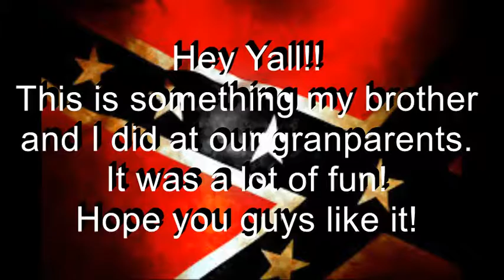Lighting it up!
This is what my brother and I did at my grandparents. It was fun, hope y'all like it!